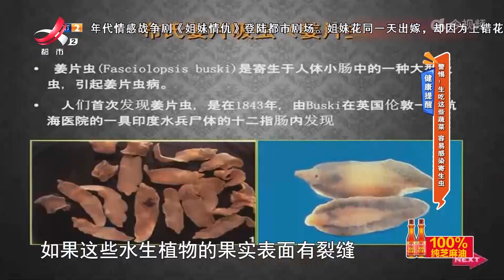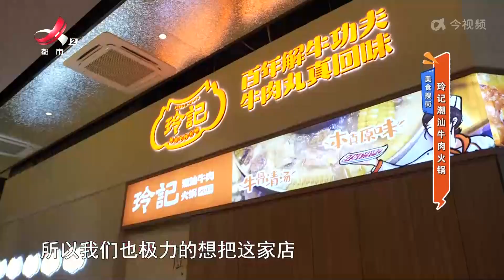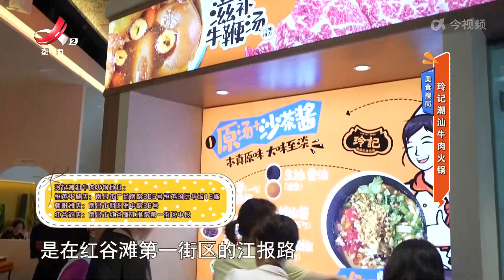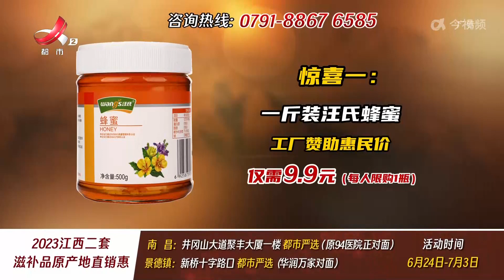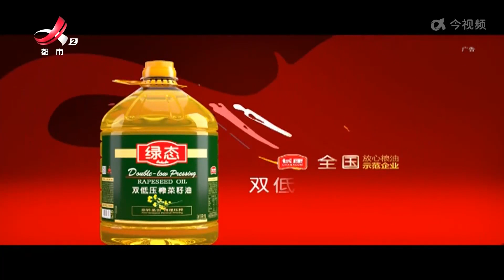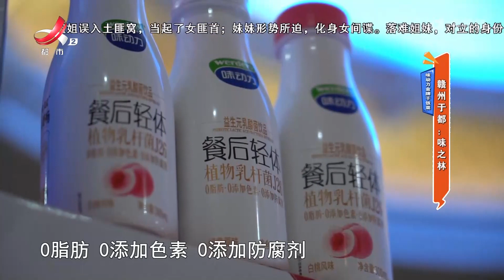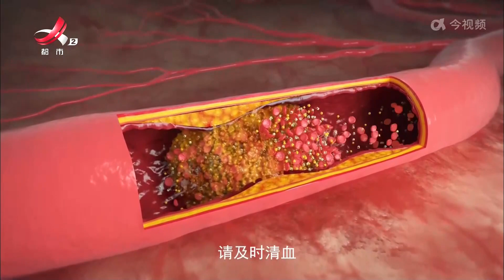《地宝当家》20230623 科学防晒护肤 不惧烈日骄阳